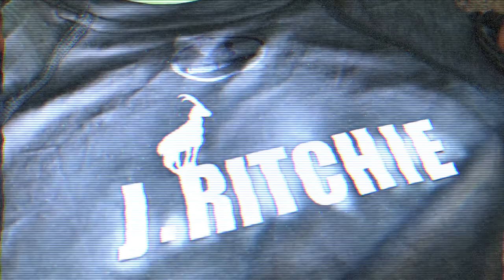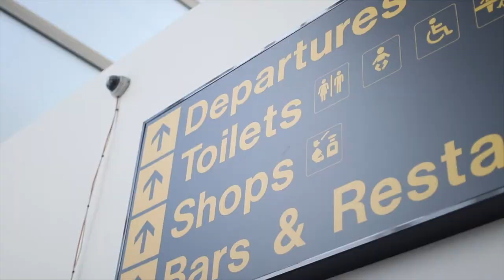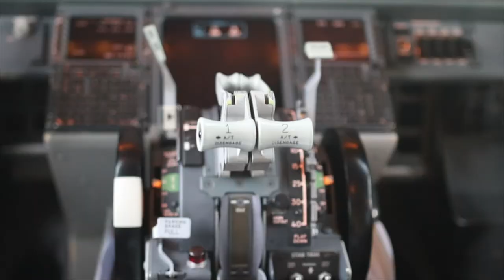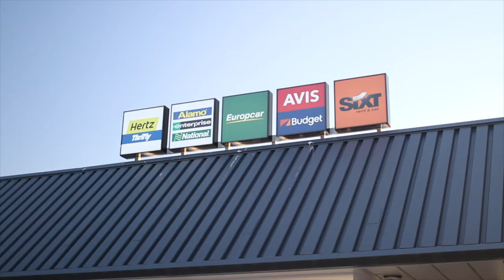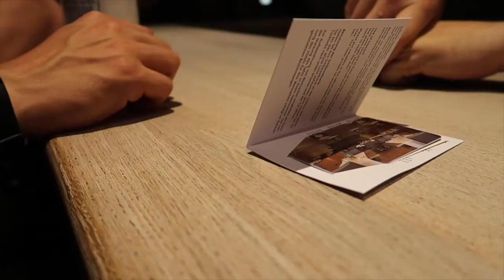14KM OBSTACLE COURSE RACE ON CRUTCHES part one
Out in Holland to attack the 14km breakout run obstacle race with a friend of mine Michael Robert Brans. Michael and his team of Dutch adaptives took us under their wing and this is the first part in the two part mini series of out road to the race!

-Oliver Lam-Watson